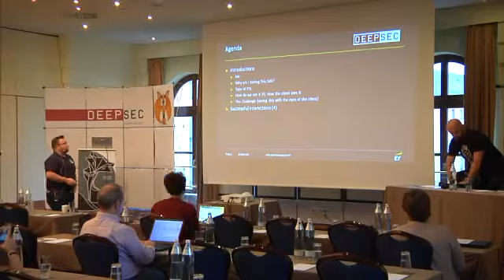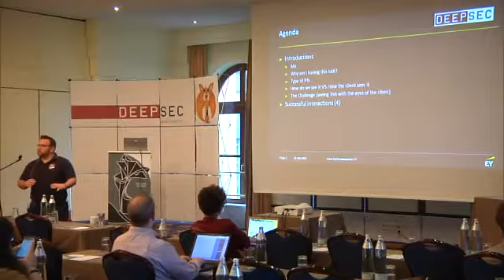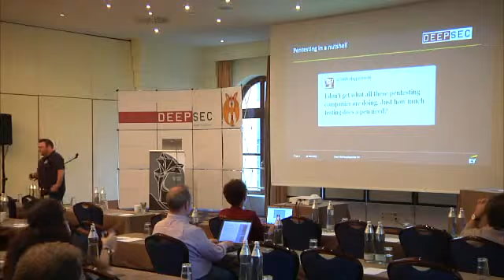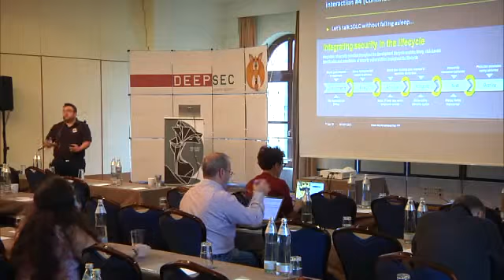[DS15] Have We Penetrated Yet?? - Johnny Deutsch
Penetration testing is a subject that seems to has been discussed thoroughly. How to test, what tools to use and who is doing the testing .

But how do we connect all of the real issues around pen testing?
And how should we create a successful process that truly makes sure that the right part of our business are safely and securely tested?

I have been involved with the pen testing business for the better half of the last decade.
The target of this talk is to help security professionals to get an understanding of various approaches that are currently implemented around the world within leading companies, of how they test their business (and not their systems) and what process and controls they have in place to make sure they are on the right path to success.
We will discuss the common mistakes of security professionals when they approach penetration testing, and try to debunk some common myths around the business behind this practice.
This talk is aimed at security professionals that are a part of IT security operations and governance teams, but the benefits of the insights will assist client servicing professionals just as well.
I'll talk about some of the leading practices I have been exposed to and of some of the process and controls that the team I work with have been able to implement with some of the world’s largest and successful companies (or as we call them, “our clients”).
This talk will provide you with an overall understanding of why tests not always succeed - not because of a lack of a professional knowledge, but because of an unwelcome surprise, a root cause you didn’t think about…
We will review the world of pen testing from a global perspective; where do we find the best infrastructure testers, application testers, or reverse engineers? and why do we find them all in different geographic regions, scattered around the globe?
We will review how a cyber-security team can  communicate their findings to the company’s management in a non-technical manner, and how  pen testing can help you to get more budget and recognition within the organization.
Another aspect we'll talk about is what you can test, within your organization.
Or in other words, how to focus on testing the right issues, and, more importantly how not to focus on the wrong ones.  Tthere is only one thing better than learning how to do something, and that is how not to do it.
Another corner stone of this talk is automation. The technology is already available, and leading organizations, with adequate planning, have been using it correctly to automate all that can be automated. But there are still some processes which they don't automate. Some things are still considered to be tasks, no computing power is able to deal with.

This talk is in no way a sales talk. Besides the “EY” logo on the slide deck template I will not try to promote our business, I give this talk with the full intention of sharing the insights I have from seeing a wide range of pen testing processes with the clients I have worked for.

Johnny Deutsch is a Senior Manager in the Advanced Security Center part of the Advisory Services practice of Ernst & Young LLP.

This cutting-edge security team is dedicated to implementing advance defense techniques to counter today’s growing forces in the global cyber arena for EY’s clients.
In his experience, Johnny has delivered the following services:
• Cyber Threat Intelligence Services - providing in-depth insights on the latest threats in the world of cyber crime.
• Cyber Simulation Testing - manage and performed cyber penetration tests aimed at simulating real world scenarios of cyber attacks, combined of a wide range of operational needs in various domains, such as: application security, infrastructure and embedded devices.
• Cyber Risk Assessment - survey and asses the validity of cyber security risks within complex environments, such as critical infrastructure or high availability oriented environments.
• Cyber Strategy Planning - work with the organization to characterize and prepare for relevant threat from the cyber arena.

Johnny Deutsch's experience is coming from the intelligence community, in which Johnny has performed numerous cyber security roles, over an extend time period.

Johnny was a speaker in several international cyber security conferences, such as: Troopers, DeepINTEL, Toorcon, GrrCon.

Prior to Johnny's employment at EY, he was a consultant at the Israeli Ministry of Defense (MoD) and managed large scale projects in the field of cyber security.